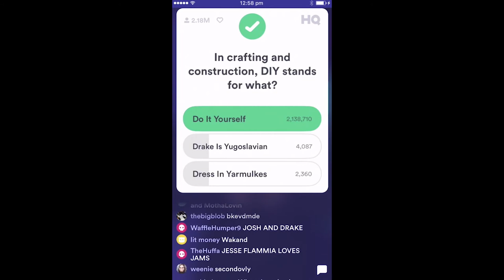HQ - Live Trivia Game Show — Trailer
HQ - Live Trivia Game Show on the App Store